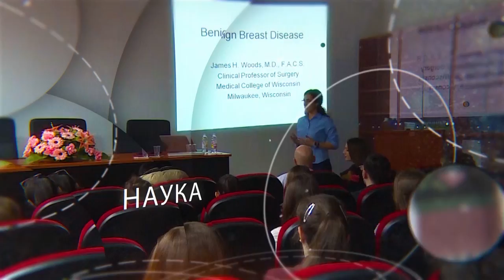НА ТЕМА - ДИМИТАР СИМОНОВ - БЛУ БЕНД